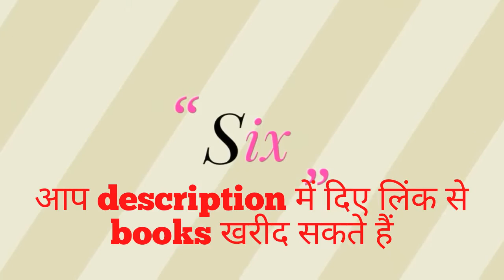Network marketing में सफलता के लिए ये books जरूर पढ़ें